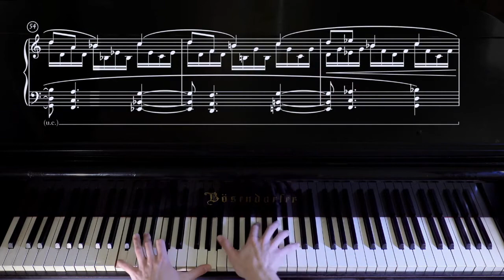Virtual Ojai Talks: I Still Play with Timo Andres, Laurie Anderson, and Bob Hurwitz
Last year, Nonesuch Records released an album titled "I Still Play," a collection of 11 newly commissioned piano pieces written for Bob Hurwitz, the legendary recording executive who had recently retired as president of the label. The project honored Hurwitz’s championing of composers - among them John Adams, Laurie Anderson, Steve Reich, Philip Glass, Louis Andriessen, Randy Newman, and Timo Andres - as well as his own practice as a serious amateur pianist. This year’s Festival will feature the first public performance of these works, played by composer/pianist Timo Andres.

Enjoy this intimate conversation between colleagues and friends - Timo, Laurie and Bob discussing the album, and what it means to Bob to "still play."